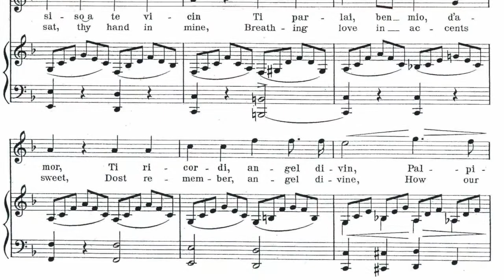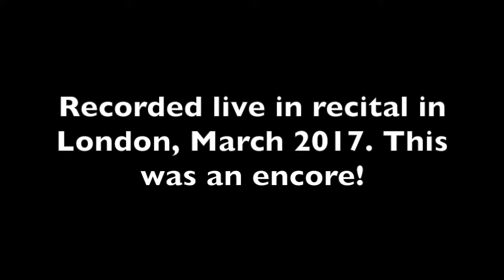Non è Ver! - Tito Mattei - Ezra Williams - ENCORE LIVE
Tenor Ezra Williams sings the underrated Non è Ver, by Tito Mattei. This is an encore in a recital, and it's not perfect - there's an incorrect word for example - but the atmosphere was great and it was so enjoyable, not least to interlope a high C, that I felt it was worth sharing. Sylva Klojdova tinkles the ivories.